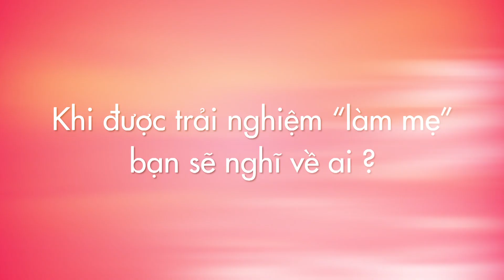ĐỘC QUYỀN: Lộ diện lí do khiến Tim "mang bầu"!!!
Thì ra đây là lí do khiến Tim "làm mẹ" và "mang bầu"!!!